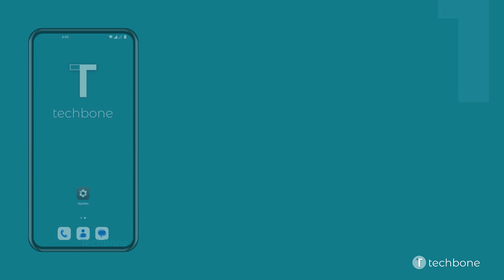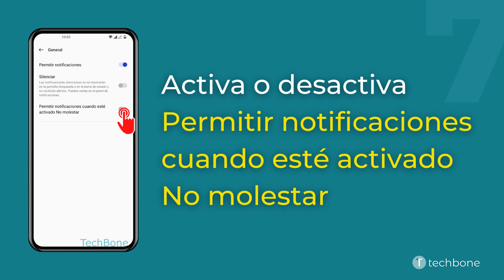Permitir Notificaciones de Aplicaciones en el Modo No Molestar - OnePlus [Android 12 - OxygenOS 12]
Para poder recibir notificaciones de apps durante "No molestar", hay que activar la opción para ignorar el modo no molestar de aplicaciones individuales, como mostramos en este tutorial.

0:00 Intro
0:05 Abre los Ajustes
0:15 Presiona Aplicaciones
0:25 Presiona Gestión de aplicaciones
0:35 Selecciona una Aplicación
0:45 Presiona Gestionar notificaciones
0:55 Selecciona una Categoría
01:05 Activa o desactiva Permitir notificaciones cuando esté activado No molestar